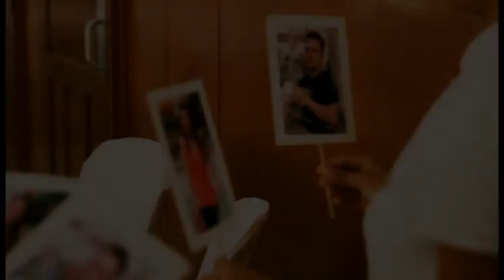Tony & Tess Cooper Nuptial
Tony and Tess Cooper Nuptial on November 22, 2013 at Estrella de Mendoza Playa Resort.